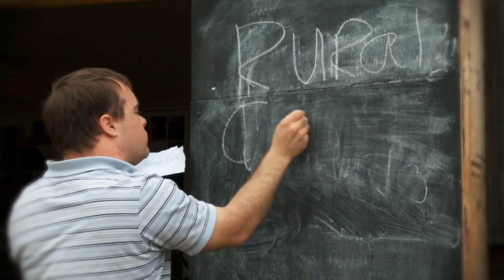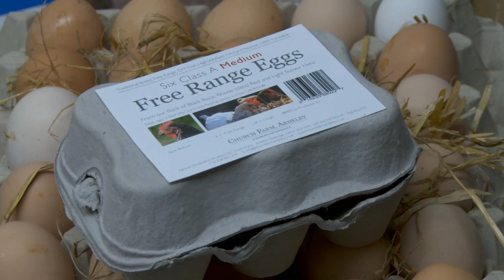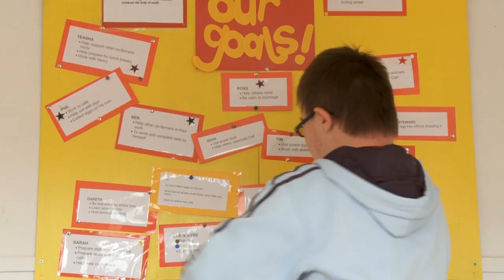Rural Care at Church Farm, Ardeley